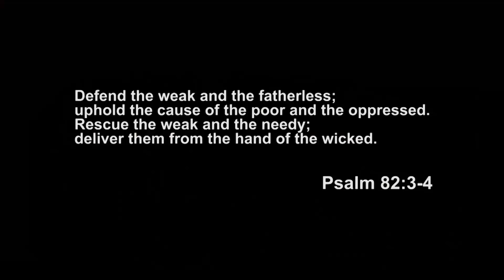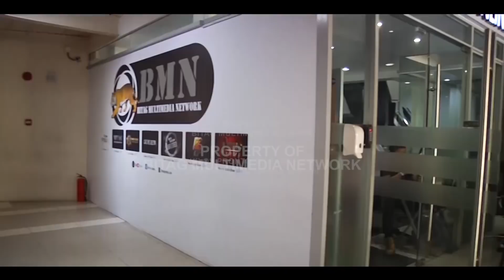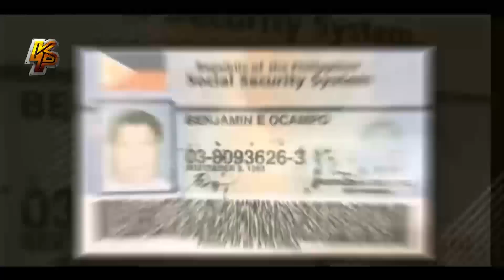BITAG Live Full Episode (Nov. 20, 2018)